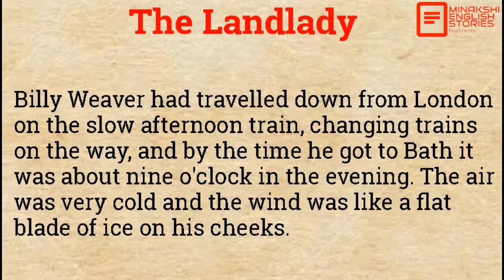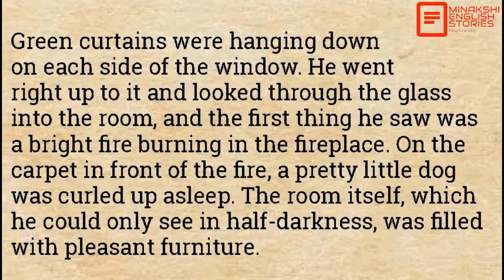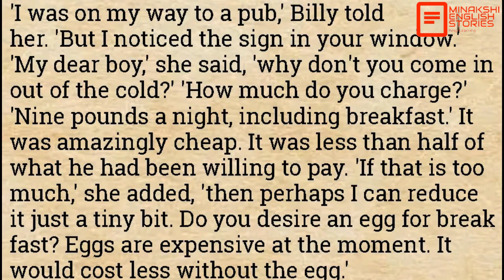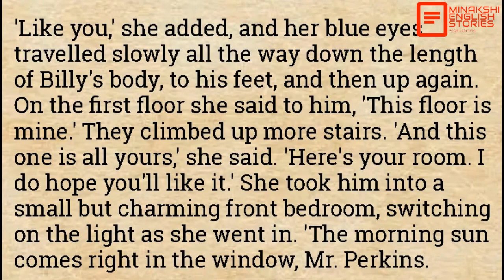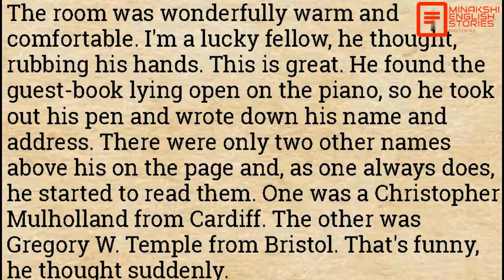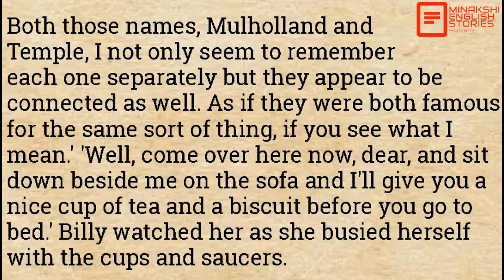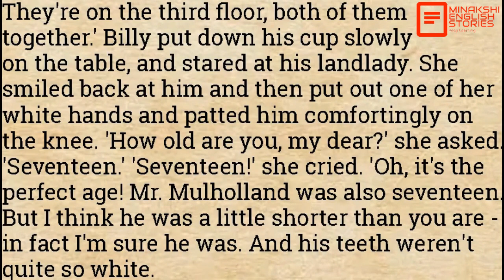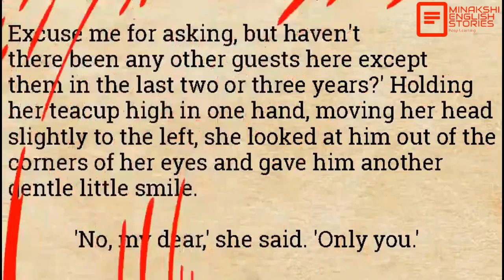English Story | The Landlady | Level 2 | Improve English Through Story | Audiobook | e Reader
English Story | The Landlady | Level 2 | Improve English Through Story | Audiobook | e Reader | @minakshienglishstories

Story Credit:- The Landlady by "ROALD DAHL"